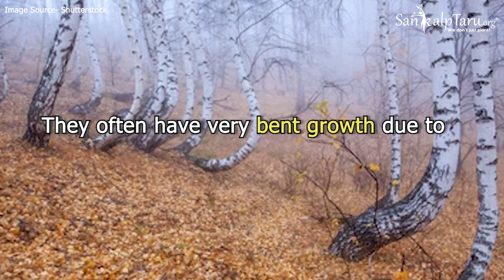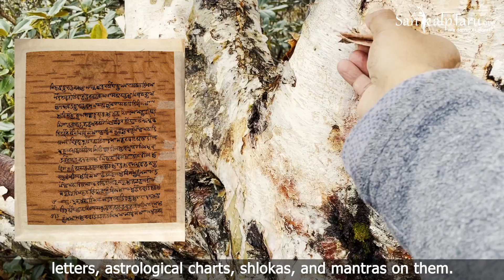TREK Series- The Himalayan Birch Tree or Bhojpatra Tree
A tree from folklore, where the environment has been a thing of great worth to scholars along with being a life-giver.

Betula Utilis or the Himalayan tree also known as Bhojpatra is a deciduous tree and forms a vital part of the wildlife reserves.

In the older times, Bhojpatra peels were extracted from barks of the tree to write sacred mantras.

Now, even with the advent of the technology and availability of other alternatives such as recycled papers, these trees are still being harmed for unscrupulously extracting the peels out of their bark.